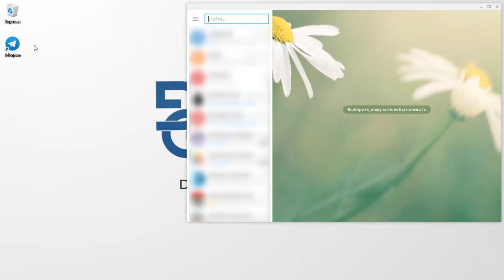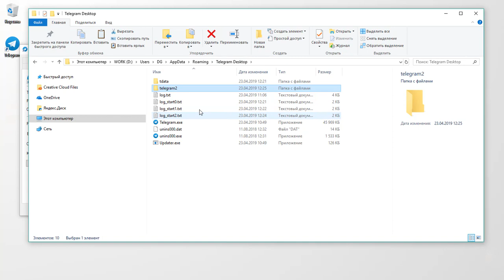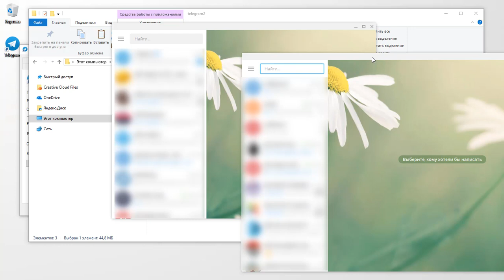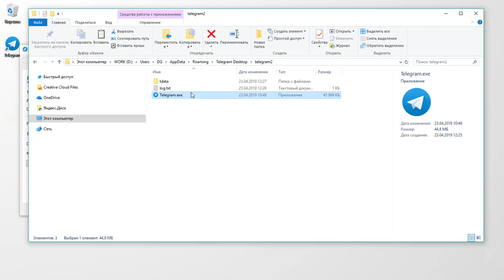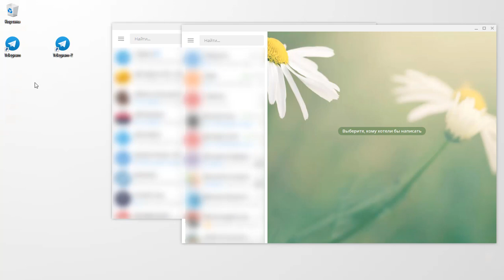Установка 2-х и более TELEGRAM на компьютер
Видео потеряло свою актуальность. В последнем обновлении Telegram для Desktop сделали возможность добавлять мультиаккаунт.

На практике покажу, как можно на одном компьютере установить несколько мессенджеров TELEGRAM для удобства работы. Ведь в наше время мессенджеры уже стали неотъемлемой частью каждого из нас. В одном вы можете вести  личные переписки, а второй использовать для работы и бизнес процессов.